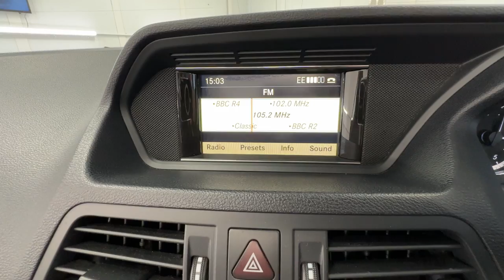Country Car Barford Warwickshire Convertible Mercedes E Class for sale